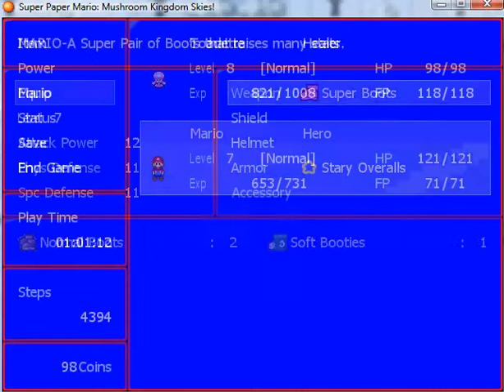Mushroom Kingdom Skies: Part 7 - Smiles and Pretty Colors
We explore the town of smiles and pretty colors.
 Sunnycidal's first game made in 2007. This walkthrough is part of a mini series leading up to the demo release of our new games in April.